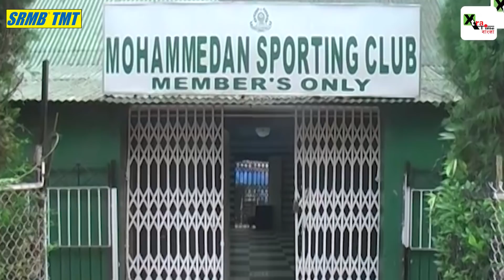Mohammedan SC Update | জামাল ভূঁইয়ার খেলায় সন্তুষ্ট Mohammedan SC কর্মকর্তারা। Hero ISL 2021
Mohammedan FC is happy with the performance of Bangladesh Football icon Jamal Bhuyan. He played brilliantly against competitor Churchill Brothers. Mohammedan SC played well against their tough competitor Churchill Brothers. Mainly because of Jamal Bhuyan, Mohamedan SC was able to draw the match. Mohammedan FC was also doing well against Suveda Delhi FC because of Jamal Bhuyan.

Mohammedan FC| Jamal Bhuyan| Suveda Delhi FC| Churchill Brothers| Hero ISL 2021| ISL 2021| Indian Super League 2021| Indian Super League 2021 match| Indian Super League 2021 match highlights| jamal bhuyan Kolkata mohammedan| jamal bhuyan vs churchill brothers| jamal bhuyan india| Football| jamal bhuyan skills goals| 2020-21 indian super league season

Story Editor: Arpan Biswas
Story Producer: Saif
Voice: Saif